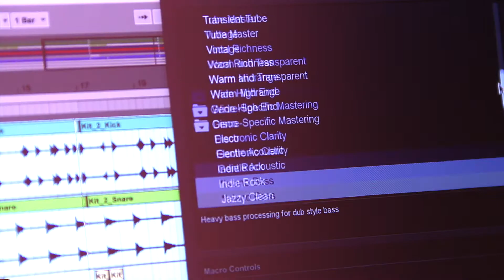iZotope Ozone 7 Elements - Mastering Made Easy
Effortlessly get your mixes radio and streaming-ready with Ozone 7 Elements With industry standard processing from Ozone 7, this new mastering plug-in enables you to achieve a full, rich, and loud final mix with professionally-crafted presets and simple macro controls to shape your sound.

Masterfully Simple

With professionally designed, goal-oriented presets and simple, high-impact macro controls, it’s never been easier to achieve a final mix with the sonic impact and energy of songs from your favourite albums.

Presets

Start by selecting a preset. Under the hood, each mastering preset drives a series of Ozone processors designed to bring your tracks up to radio-ready quality. Choose from Genre-Specific, All-Purpose, or Artist Signature presets to zero in on your desired aesthetic.

Amount Sliders

Tune your track to your taste with the EQ and Dynamics Amount sliders to shape the polished sound you’re after.

Maximiser Threshold

Bring your tracks up to a competitive level with Ozone’s legendary Maximiser. Make your tracks louder without clipping or sacrificing clarity or punch, and ensure you have sufficient headroom for streaming and MP3/AAC encoding.